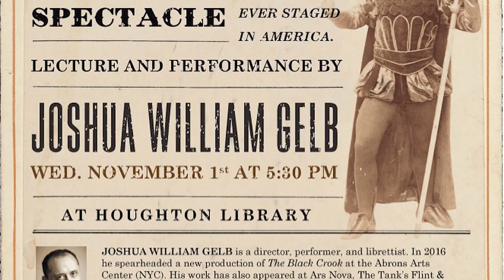🕺🏽💃🏻 ¿Qué es el teatro musical? | 🟡 Never Use Yellow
ESTA ACTIVIDAD CUENTA CON EL APOYO DEL INSTITUTO NACIONAL DEL TEATRO

Qué cosa rara son los musicales ¿no? Capaz de dividir entre absolut lovers y kinda haters, el teatro con canciones y coreografías es un fenómeno cultural de importante peso, y en este video, con un guion escrito por Germán Gordillo, el Imposible, te lo contamos.

Never Use Yellow forma parte del colectivo de divulgadores de arte escénico llamado "Cámara Negra". En la sección de canales destacados de mi página principal podes ver los canales de más divulgadoras y divulgadores de teatro y danza.